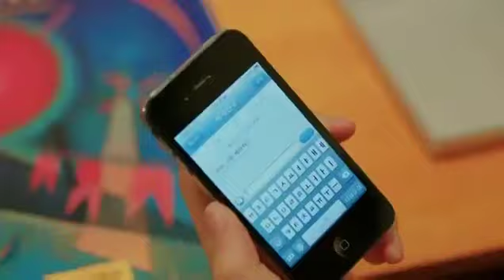MV Only Learned The Bad Things - B1A4